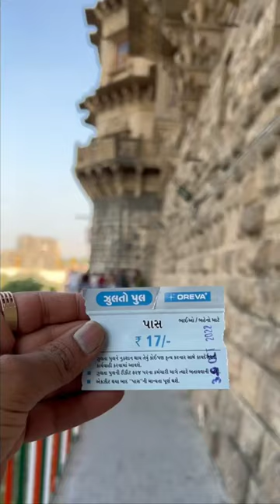julto pul Morbi GJ36 ❤️ || Morbi hanging bridge Morbi ❤️ 30/10/2022